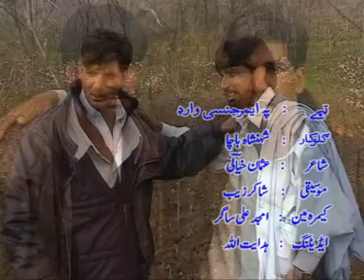Pashto Tappy ❤️Pa Aemarjansy Ward Ke Prot Yam ll Pashto Song Singar Shahen Sha Bacha Pashto Dance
Channel of Pashto Public Demand, Subscribe to see all our amazing production, All Pashto Movies and Music,Pashto Public Demand Official YouTube Channel, For more video subscribe our channel and for suggestion please use the comment section.This Is Copyright Content